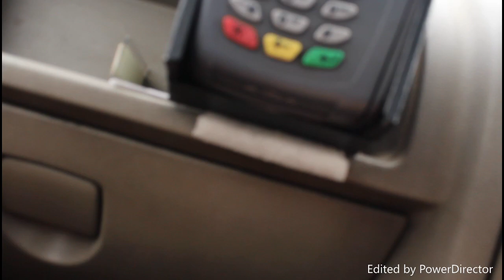In Conversation with Kumar Exclusive H1B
All information is gathered on actual conversations and electronic communication with followers of my videos. Although I can not guarantee the accuracy, it is my assumption all information provided is factual and true. My opinions are protected by the 1st Amendment of the Constitution of the United States of America. Any threats made against my family or myself is in violation of The Whistleblower Protection Act of 1989, 5 U.S.C. 2302(b)(8)-(9), Pub.L. 101-12 and will be reported to proper authorities. The first person, I interview or interact with either in India or USA generally is, the cab or Taxi driver. Most of them are very happy of what they are doing. It is because they are doing what they are loving. No need to pretend or fake anything to do their job, simple.

I talk to them about life, work and happiness.
I switched off camera for second part as we discussed local (state) and central (Delhi) BJP governments ruling etc.
Politics in India is a highly controversial since people polarized by caste/region/religion so it is unnecessary to record and air it.

The cab/Taxi Driver has two acres(which is expensive due to agriculture land) of Land in Telangana State.
He enjoys driving a cab for his family livelihood.
Though the cab organizations failed to feed the drivers due to excess supply of cabs and high rate of interest of bank loans on the new cars or vehicles and high amount of fees for airport stay/parking of cabs.
In spite of all these problems, he still making money and leading a happy life.

I also interviewed another person across AP state– cab driver but did not record it on Video.
He told, he is drawing 10,000 INR with good amount of tips and he dropped M.Tech(post graduation) and working as sales person for 7000 INR in a leading agricultural chemicals factory to sell their products.  He told that person, about his income and happiness etc.
He asked me, Sir, is it worth studying M.Tech (after B.Tech) in India and doing sales job or driving cab after 10th grade is okay? I have no answer but I showed a post that a cab driver in New York earns much better than an IIT guy in India and H1b in USA.
Most of them whom I talk do not know much about H1B but know one propaganda about current USA administration that they are sending Indians out but do not know the reasons.
I have explained them what’s heck going on here!

I interviewed many people on the way and requested them not to say SIR, but they said Sir for every single line including principals of schools or colleges.

All Indian Fraudsters and Indian Fraudulent MS Students , who corrupted US Staffing System by faking their experience to get jobs are highly offended by our truth expositions. Now those Cheap, Crooked, Immoral, Unethical, Shameless Indians defaming Kumar, spreading hate speech, using derogatory comments and profane language against Kumar. Everyone in USA must be educated about this massive employment havoc caused by Indian Fraudsters, using all sorts of loopholes in the Staffing and Immigration Systems. Please support us, Condemn and discourage the malpractice done by some wicked Indians in USA.
Thanks for allowing comments sir. Disclaimer , hateful comments will be taken up and tracked with authorities.  That will act as a deterrent against people who think they can say anything and there  won't be any consequences. For all the people who think they are smart, I want to tell you, government can track all you guys who abuse their system. If you spread your hypocrisy on this online portal, that will be another nail in your own coffin. Spread integrity like Kumar sir. Don't degrade yourselves.
To haters from William Kroger; Why don't you get out my country. USA is not your country. This guys doing a great campaign of truth, do not shut him down.